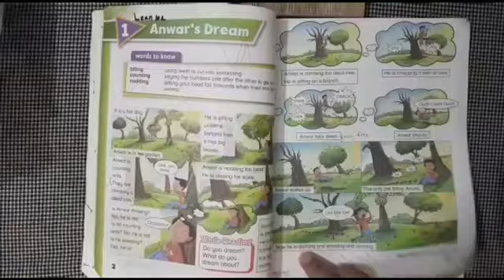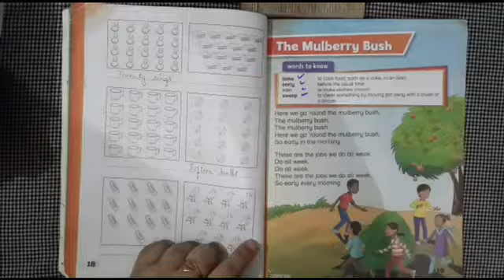Lesson 19 - English - Class 1 - Distance Learning Program - Science Valley School & College